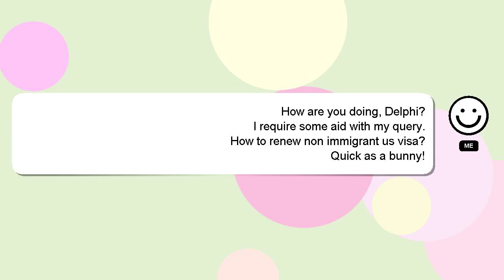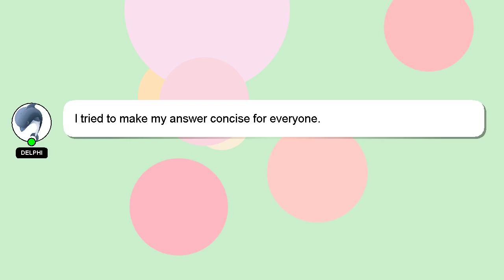How to renew non immigrant us visa?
A little intro about me, Hi, my name is Delphi, nice to meet you. I can assist you in answering your queries. - How to renew non immigrant us visa?

I am available to answer your more detailed queries via comments or chat. I will 'heart' your answer to show my gratitude for your contribution.

*2 What we are experimenting :*